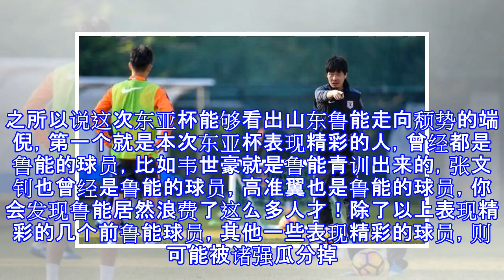鲁能跌下神坛从东亚杯就能看出 中超不加大投入难有出头之日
刚刚结束的2017东亚杯大赛，可以说是中国队的一场练兵之战，3战之后的背后，既是中超球队人才储备的正面对决，更是即将开启的转会市场上的背后暗战，其中北京国安、山东鲁能、上海上港、天津权健等球队成为最大赢家，但有一支球队例外：那就是山东鲁能。为什么这么说？毕竟山东鲁能也是贡献了两个国脚王大雷和郑铮的，但是王大雷表现实在是糟糕，他对不住他的中超网红本色，毕竟他在社交平台的表现那是相当精彩，守门却辜负了大家的期待，未来他想在国足立足很难了。而郑铮也是许久才回到国家队，这一次算是对他的嘉奖了。之所以说这次东亚杯能够看出山东鲁能走向颓势的端倪，第一个就是本次东亚杯表现精彩的人，曾经都是鲁能的球员，比如韦...